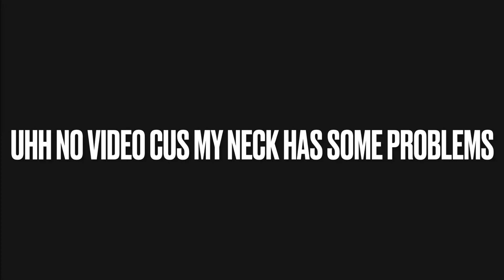Some problems for me lol